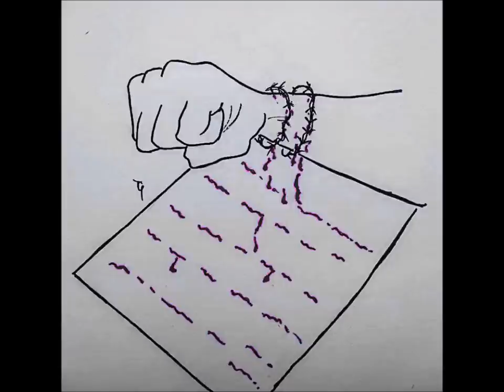Kush Mink - Quiet